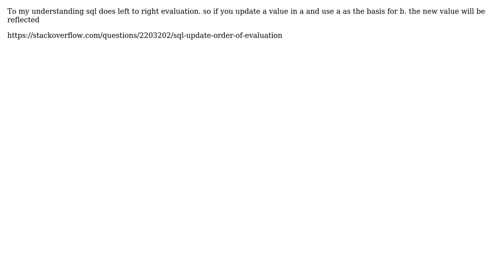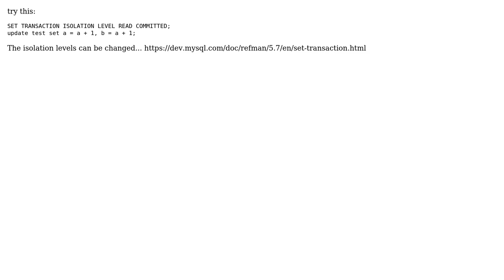MySQL Update Causing Column Values To Change Midway Through Query (3 Solutions!!)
MySQL Update Causing Column Values To Change Midway Through Query

With thanks & praise to God, and with thanks to the many people who have made this project possible! | Content (except music & images) licensed under CC BY-SA | Music | Images & others | With thanks to user Wayne user ttallierchio user pilsetnieks user Ian and the Stack Exchange Network Trademarks are property of their respective owners. You are responsible for your own actions.